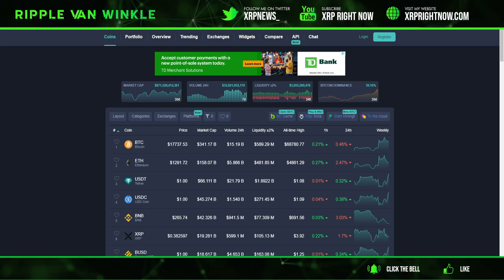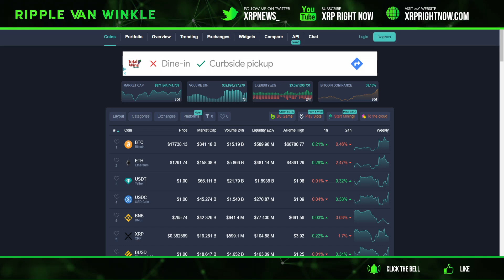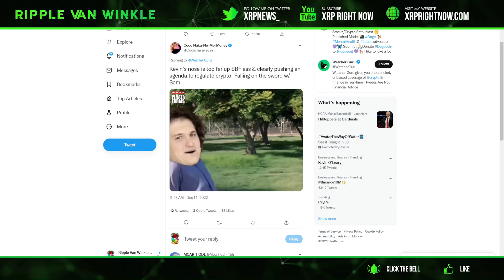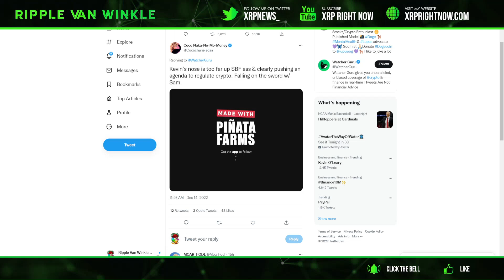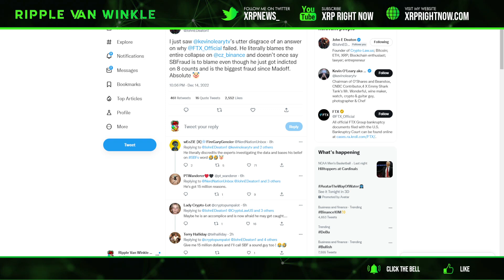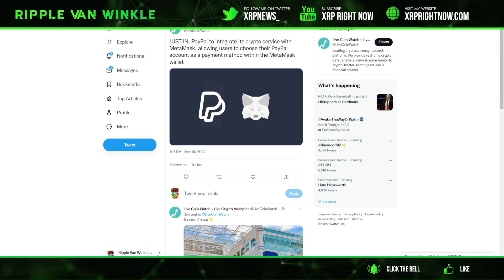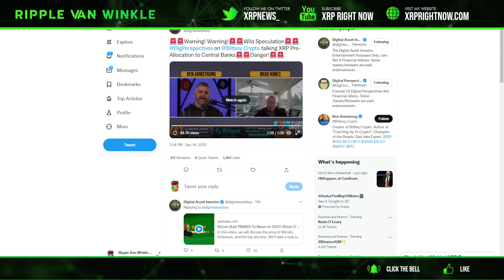Ripple XRP News - RIPPLE XRP PRICE ALLOCATION THEORY EXPLAINED! BINANCE TAKES DOWN FTX AND SBF!